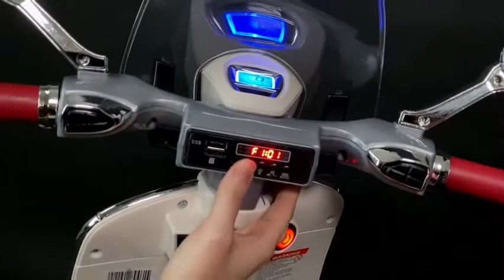ORIGINAL Vespa 946 Installation by Koopers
The Vespa 946 Scooter Electric Ride On brings the classic Vespa 946 to life. Elegantly styled, this ride on scooter looks just like the real thing. Little ones will love flashing the working headlights as they balance and play.

This kids’ ride on is easy to use: children just push the button to drive off, powered by the rechargeable 6V battery. A wide base and training wheels keep this ride on safe and stable for little drivers. With a top speed of 1.6mph and a 45 minute run time, the Vespa 946 Scooter 6V Electric Ride On is ready for your next adventure.

Features
- Suitable from 3-6 years old
- Maximum weight limit 30KG
- Top Speed 3KM/H
- Full Charge time 9-10 Hours
- Up to 60 minutes run time with full charge
- Official Brand Stickers & Badges
- Built-in multi-media player
- Foot switch for forward & reverse setting
- USB & AUX input, volume is adjustable
- Minimum charge once per week
- Equipped with built in battery
- Equipped with security alert horn
- Equipped with guarded side wheels
- Equipped with charger
- Adult Assembly Required. (screwdriver required)
- 6 Months Warranty (warranty covers on manufacturer defects and battery only)
- Media Console Features

USB Port: Yes
Aux In: Yes
Integrated Music: Yes
Start-Up Engine Sounds: Yes
Working Horn: Yes
Steering Controls: Yes

Caution
- Adult close supervision required to reduce the risk of injury
- Strictly forbidden to use on roadways, near motor vehicles, slopes or swimming pools and areas where there is water.
- Please wear shoes when operating vehicle
- Only to be used by one person at a time
- Keep away from children before assembly as there may be sharp edges or small parts
- To avoid suffocation, keep in plastic bag away from children. Dispose all bags immediately upon opening the box
- Protective equipment should be worn. Not to be used in Traffic.
- Regularly check the battery, charger, wire, plug, casing and other parts are damaged; if damages occur, please cease to use this product until it has been repaired.
- Keep away from fire
- This product instructions shall be kept as they contain important information.